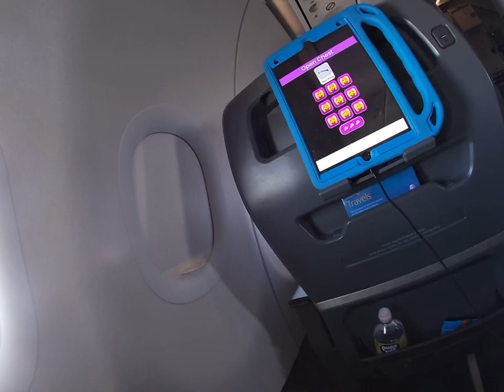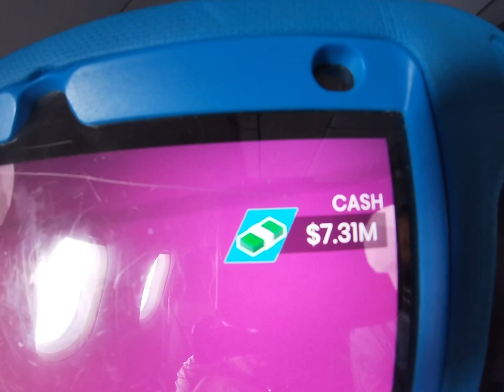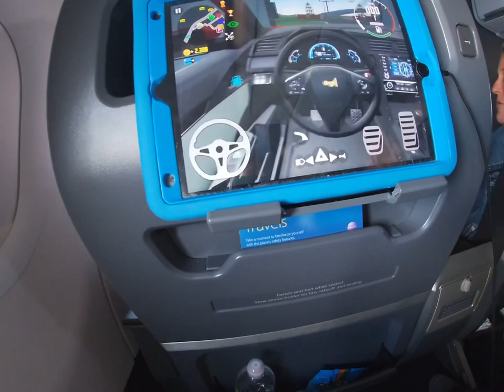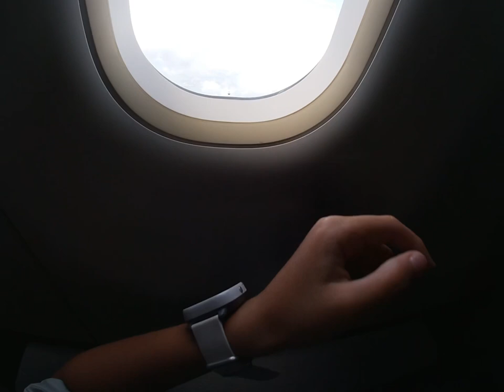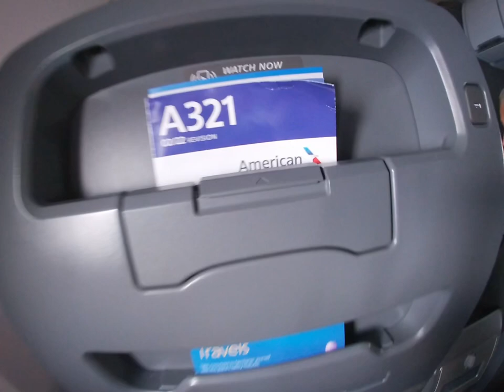Boston Massachusetts to see The Braves play The Red Sox at Fenway Park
My dad took me to Boston to see the Braves play the Red Sox at Fenway. We also traveled over to Salem to see all the witch and pirate history.